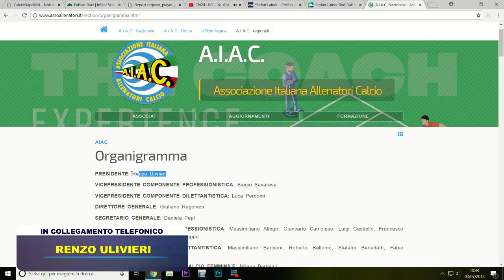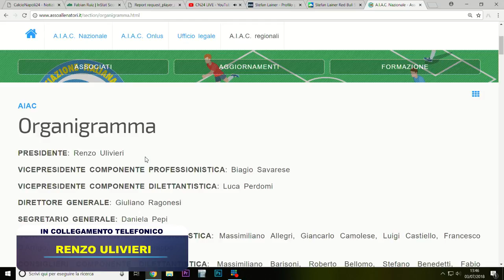CN24 - AIAC, Ulivieri: "Sarri? Bisogna leggere il contratto. Ancelotti deve avere grandi calciatori"